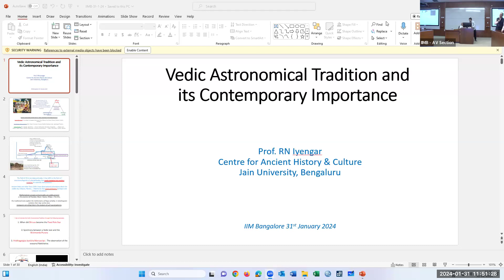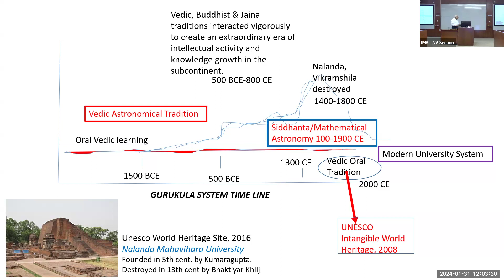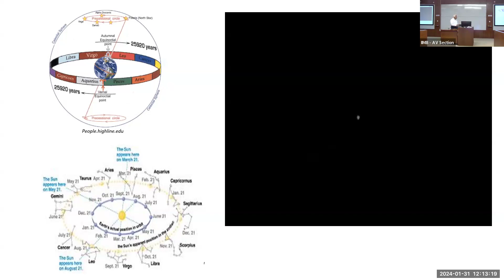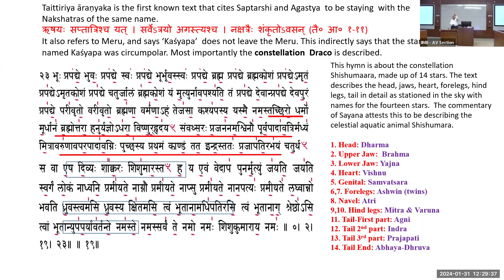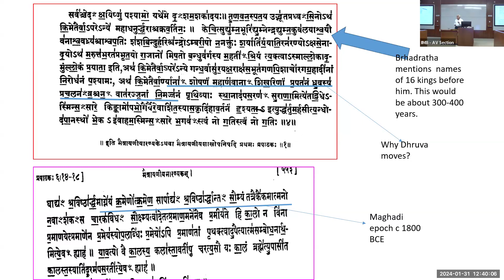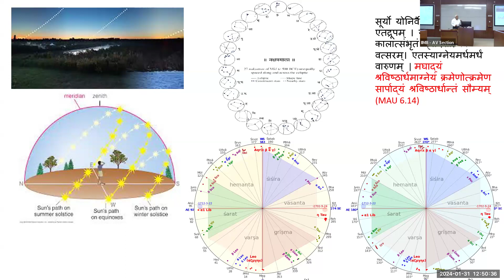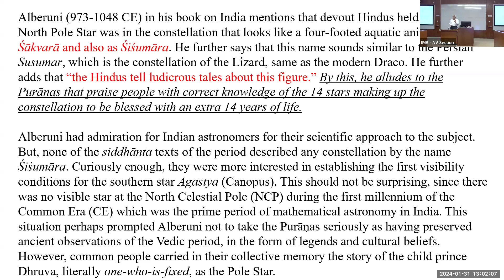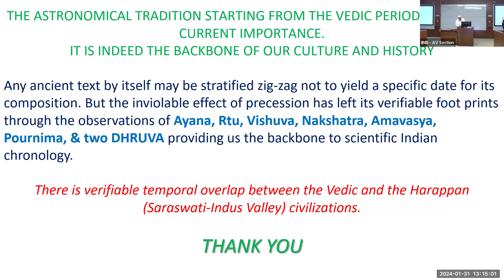Lecture: Vedic Astronomical Tradition and its Contemporary Importance, Prof. RN Iyengar, at IIMB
Lecture on Vedic Astronomical Tradition and its Contemporary Importance
by Prof. R. N. Iyengar, Center for Ancient History and Culture, Jain University, Bengaluru, at Indian Institute of Management, Bangalore.